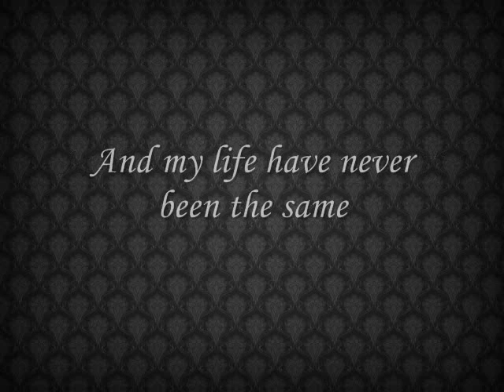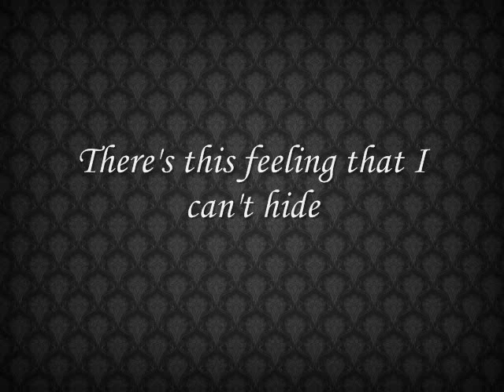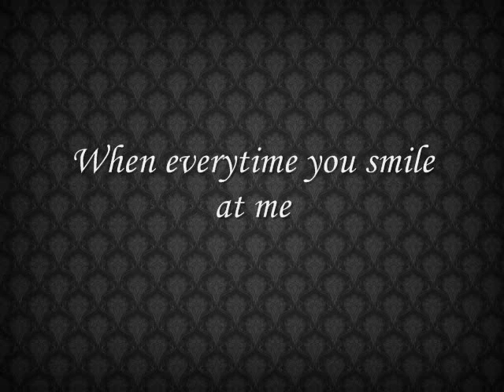Rocksteddy - Smile at me Lyrics